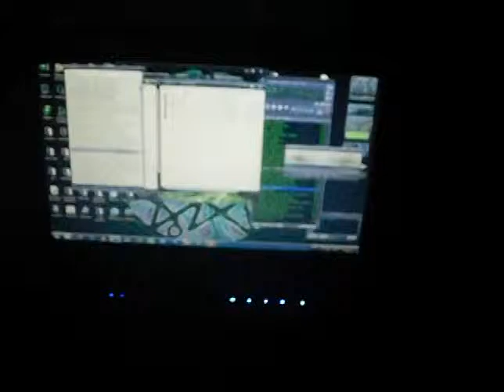Tha Playah - Why so serious.mkv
Hardcore Lasersession 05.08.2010 @ HQ-37 made with 5 mirrors Gtech Ecolase 120RG Laserworld RS-1000RBGV  iFog140 Eurolite DMX USB Interface DMX Music Visualiation KMP Player Tha Playah - Why so serious ?  a dedication to batman - the dark knight and Heath Ledger as Joker
ENDZEIT